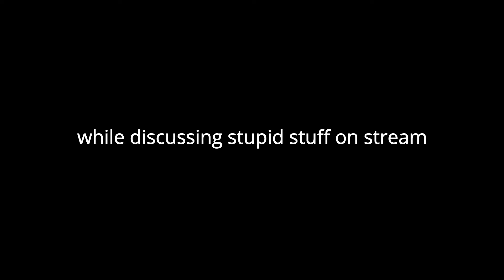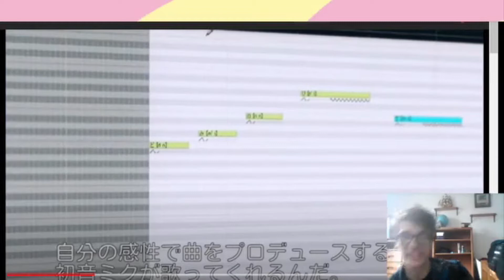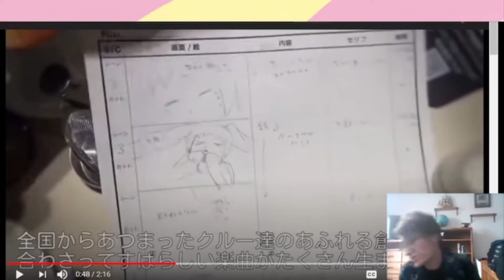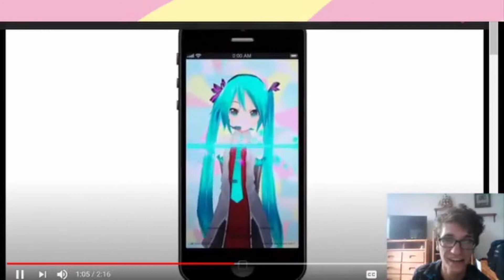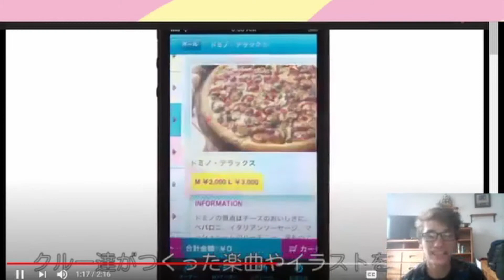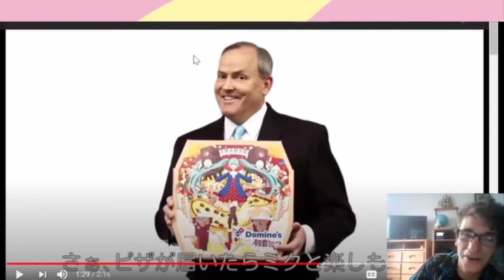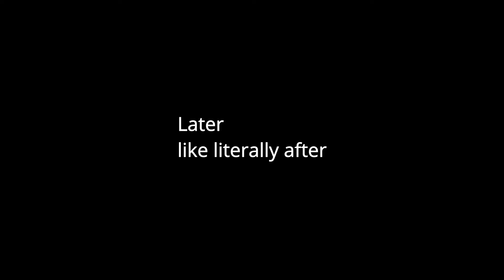Scott Domino The Miku Destroyer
Scott likes Miku like Shoclu likes Hifumi just saying..
props to the Inside joke btw

Much thanks to my pal Shoclu for the use of his Miku art in the thumbnail.
if you like his work seriously consider his twitter!